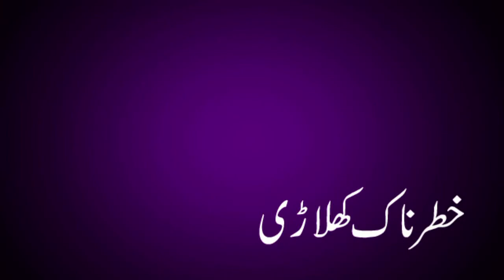Dangerous Batsman: Maple Sher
Dangerous batsmen of Maple Sher ready to take on Maple Dalair